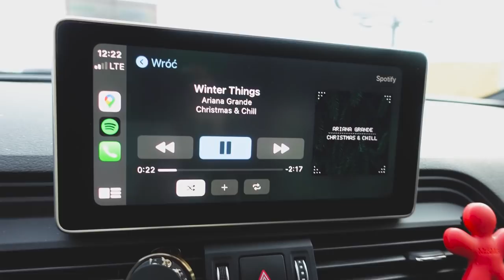Ubieramy choinkę!🎄 #5 VLOGMAS 2020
Ubieram choinkę, spacer z babcią, herbatka zimowa z mamą i rozdanie dla Was!